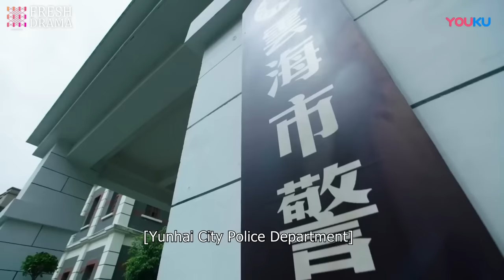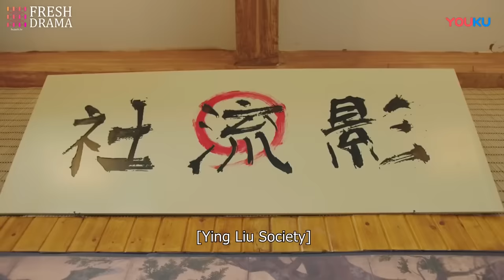【Multi-sub】Her Love Heals EP25 | Zhao Lusi, Li Hongyi | CDrama Base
Episodes: 36

Genres: Romance, Medical, Fantasy, Action

Subtitles: English [CC]

Audio languages: Chinese